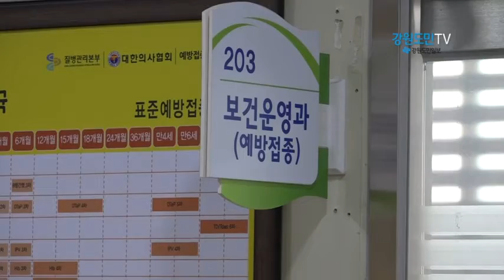전염성 강한 '홍역' 잇단 확진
일부지역에서 영유아가 홍역 확진 판정을 잇달아 받으면서 위생관리에 비상 걸렸습니다. 전문가들은 홍역이 공기로 전파되는 만큼 기침 예절을 지키고 개인위생 관리를 철저히 해야 한다고 당부하고 있습니다.